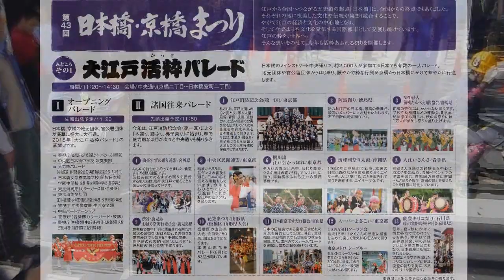日本橋・京橋まつり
2015,10,25  京橋から日本橋三越に行く途中で見かけた日本橋・京橋まつりの一端です。活気に満ちた街中でした。